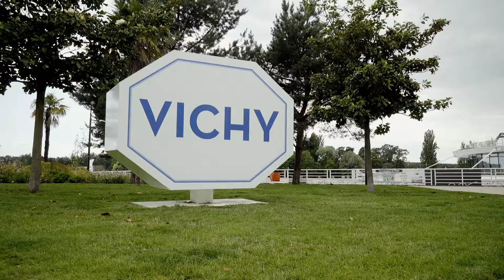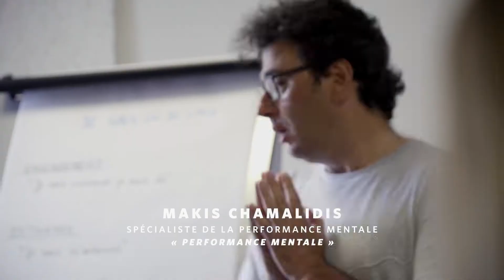L'Université des Étoiles du Sport - Teaser